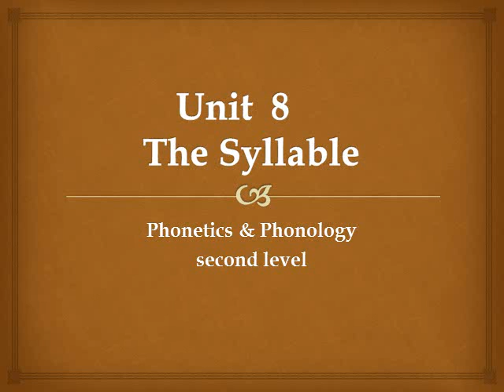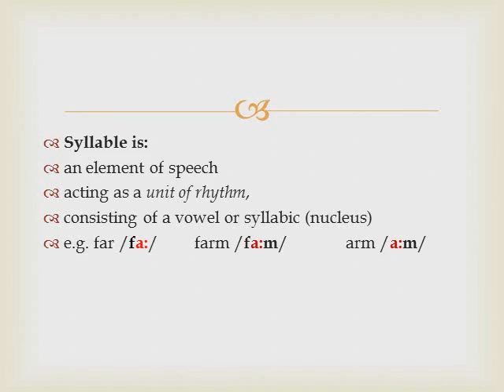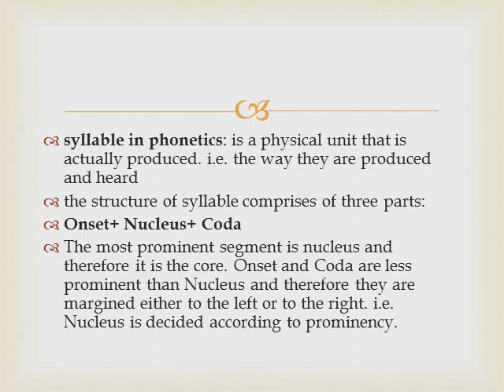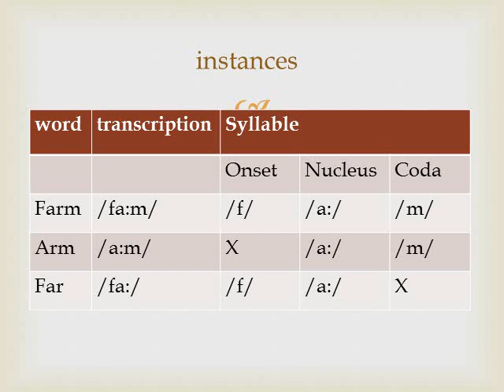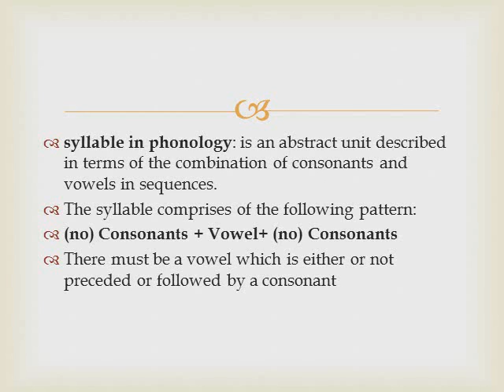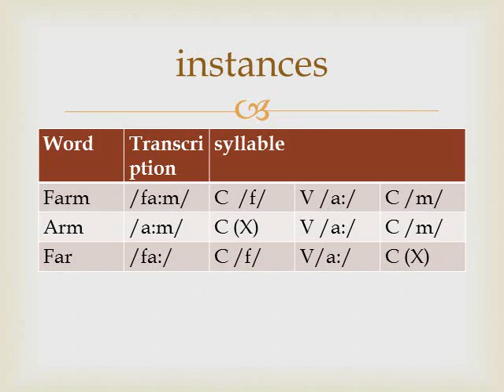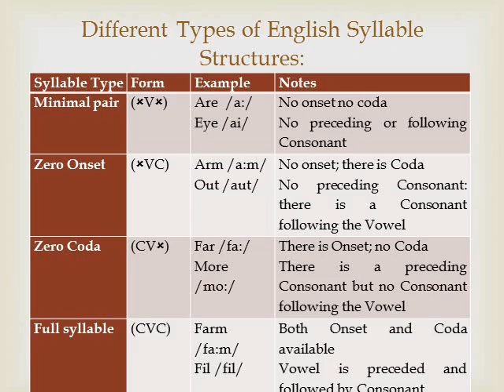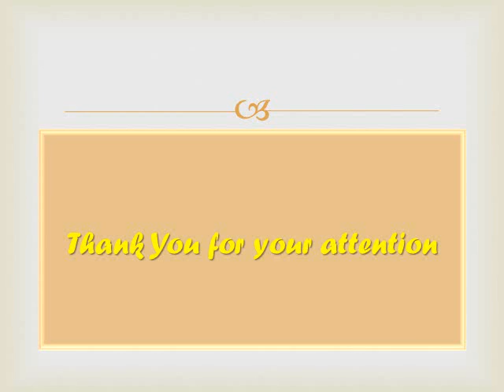Unit 8/ part 1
Lectures in Phonetics and Phonology
unit 8: the Syllable